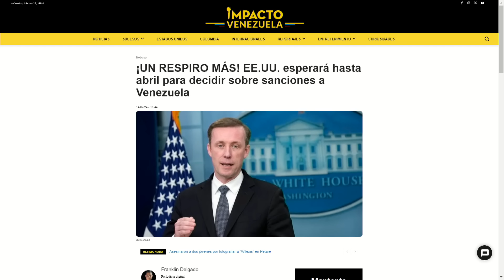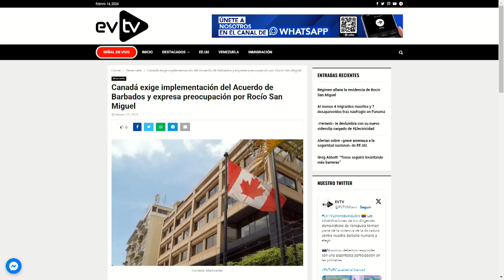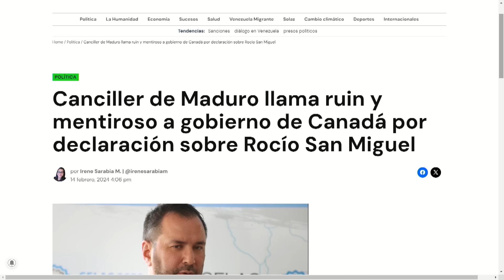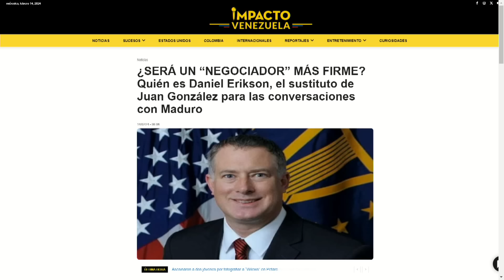Pésima noticia en Miraflores | LaEntrevista | evtv | 02/14/24 8/8